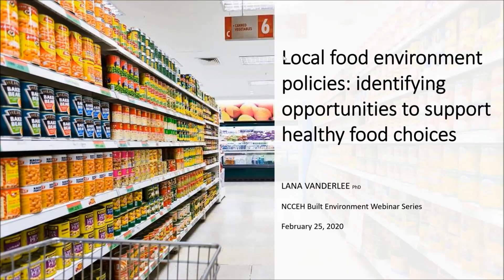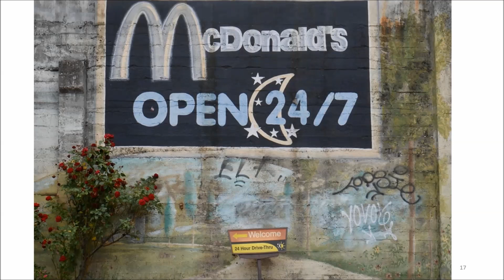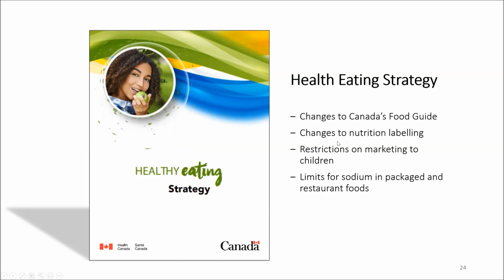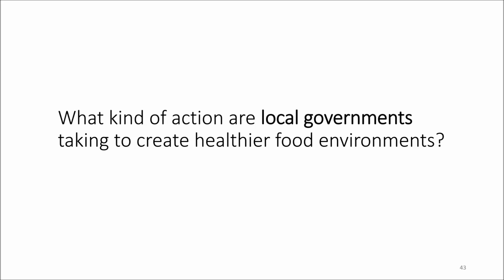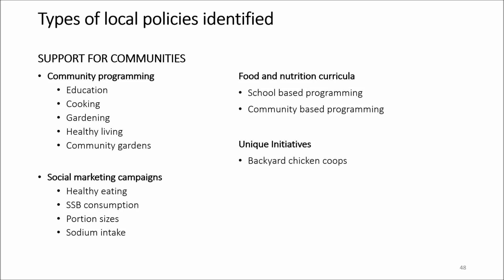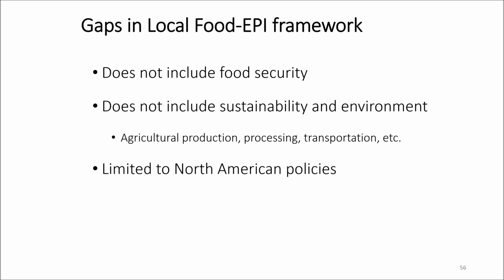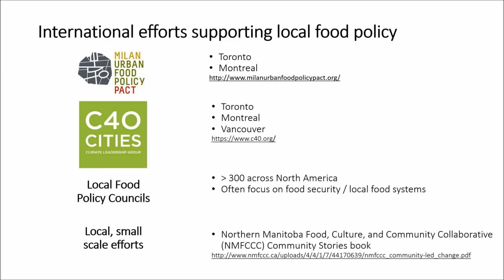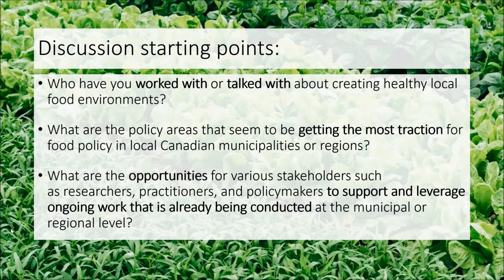Local food environment policies: Identifying opportunities to support healthy food choices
Presenter: Dr. Lana Vanderlee, Assistant Professor, University of Laval

Food environments are known to have a significant influence on food choices and diet quality, with important implications for the development of obesity and non-communicable disease. A range of government policies have been identified that are known to influence the availability, affordability and marketing of healthy (and less healthy) foods, and have the ability to shift the food environment towards one that is increasingly supportive of healthier dietary choices. Local governments are often the first to implement novel and innovative food environment policies, providing an important opportunity to test the feasibility and impact of such policies.

Drawing upon international efforts to monitor and evaluate food environments globally, the Local Food-Environment Policy Index (Food-EPI) tool is a framework for evaluating local food environment policies, and can be used as a starting point for communities interested in evaluating gaps and opportunities to support the development of healthy, supportive food environments.

This presentation will provide an overview of the importance of food environment policies in supporting and promoting healthy diets, drawing on examples that have been implemented across a variety of jurisdictions. The presentation will also share findings from the Local Food-EPI study conducted by researchers at the University of Toronto to examine food environments in three jurisdictions in Ontario. Lastly, the presentation will explore other international efforts to support the implementation of local healthy, sustainable food environment policies that are being used by communities in Canada and elsewhere to support effective policy change, and ultimately improve dietary habits and overall health.

Discussion Questions:

Which stakeholders have you worked or talked with about creating healthy local food environments?
What are the policy areas that seem to be getting the most traction for food policy in local Canadian municipalities or regions?
What are the opportunities for various stakeholders such as researchers, practitioners, and policymakers to support and leverage ongoing work that is already being conducted at the municipal or regional level?